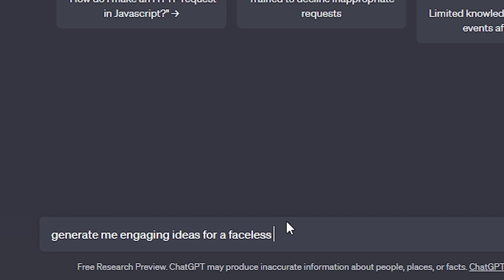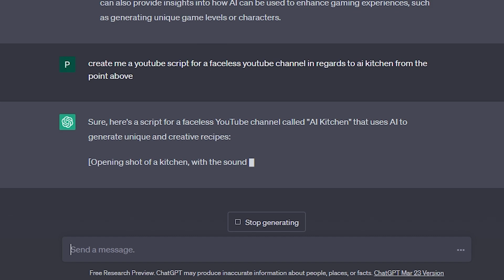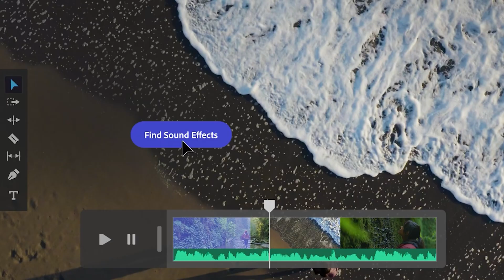how I made a faceless YouTube channel using only AI tools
With only using AI tools I made an entire faceless YouTube video using AI that is available on the internet. Surprisingly there are TONS of faceless YouTube channels that are already doing this method...